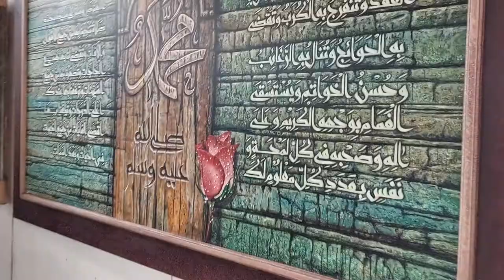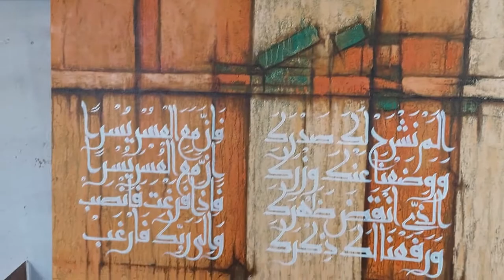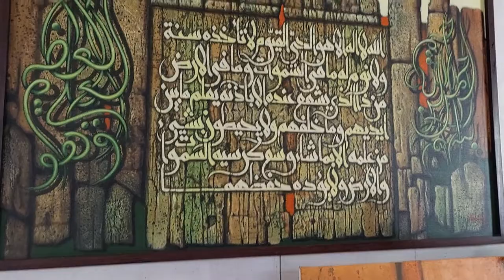Terindah Lukisan-lukisan Kaligrafi karya Abdul Gani, Sanggar Seni Kaligrafi ALIF Salatiga.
Pelukis: Abdul Gani, Salatiga Jawa Tengah, Indonesia
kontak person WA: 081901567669